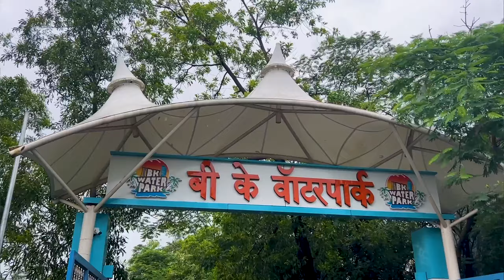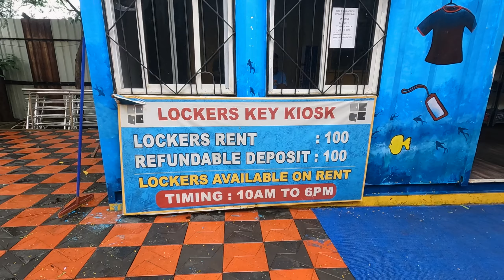New Water Park Near Mumbai | BK Waterpark, Thane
BK Water Park

At just Rs. 799 + GST

Adress:- Near Kokan King Restaurant Padle- Diaghar road Kalyan- Shil highway, Post, Padle Gaon, Thane, Maharashtra 421204

Food Inclusions-
Served on a Buffet
Breakfast (2 Items &amp; Tea) ;
Lunch (2 Sabji, Dal, Rice, Puri/ Roti, Fryums, Salad, Chinese Dish &amp; Soup, Sweet Dish)
Evening snacks (Pav Bhaji, Biscuits &amp; Tea)

Park Timings: 10 am to 6 pm
Pool Timings: 10:00 am to 5 pm

Lockers Rent: @ Rs.100 each locker 🔐

Nylon, lycra costumes compulsary inside the water park